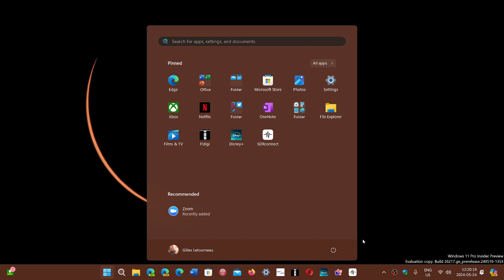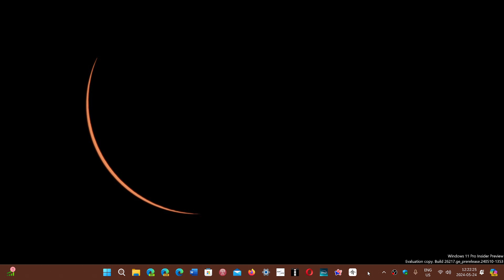Windows 11 24H2 Recall feature viewer questions answered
Recall can be turned off and we will be in a world with AI PCs and non AI PCs